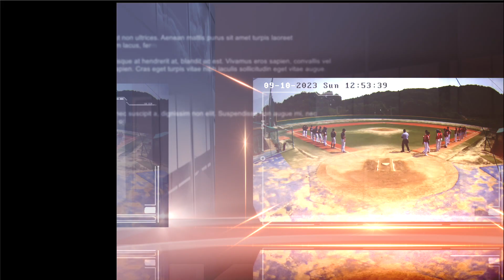2023 09 10 12:45 한강리그 일요A 트리플엑스 vs 풀무원그리핀스